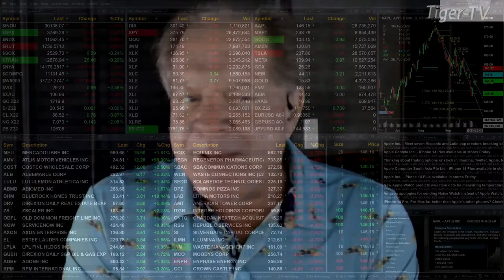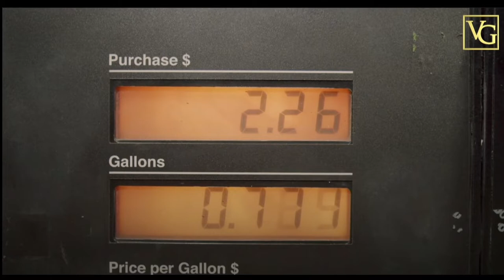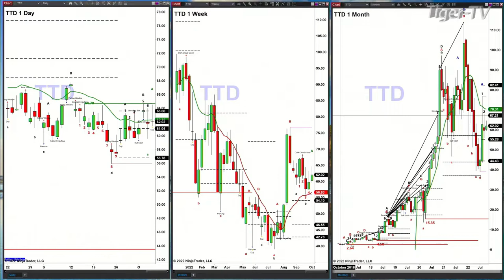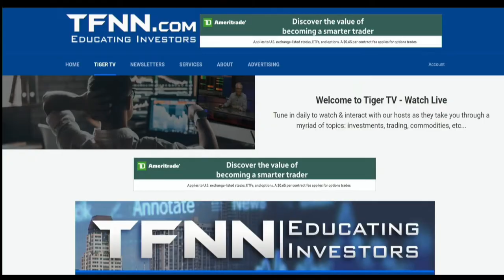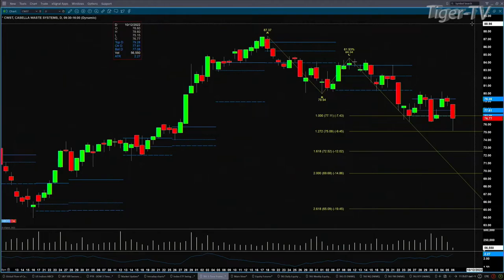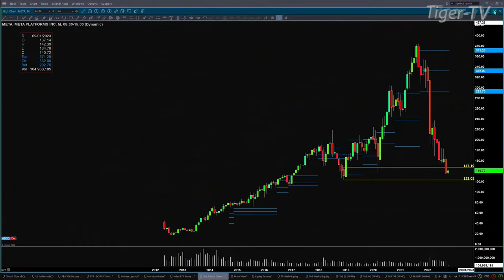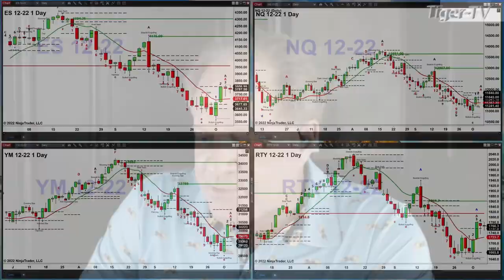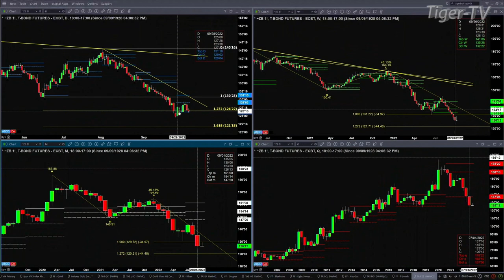October 6th, The Trader's Edge with Steve Rhodes on TFNN - 2022